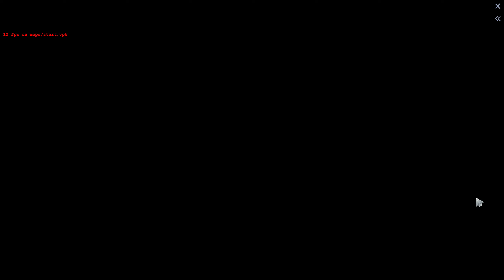Meet the SHADOW FIEND that evades DEATH like a PRO. Beginner's Unranked Mirana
Highlights:
0:00 loading
0:16 heroes
7:32 Neutral creep takes the first blood!
9:42 Huskar is still the victim of first blood!
10:32 Shadow Fiend's CALM DEATH EVASION
16:30 What happens when it suddenly becomes dark?
21:15 Oh, an easy shot, seriously, Blood Seeker is not moving
21:52 Shadow Fiend ALMOST FACED DEATH, again.
23:25 Oh, is he still not moving?
24:58 Huskar is no match against Night Stalker
25:11 The perks of Dark Ascension
25:48 Shadow Fiend VS Huskar
30:40 ANOTHER Shadow Fiend GRACEFUL Death blow ESCAPE
30:52 Mirana WILL survive and kill Bloodseeker
31:11 SHADOW FIEND ESCAPES again!
33:00 I will find you no matter what
35:46 SHADOW FIEND now with BKB... and another escape of course
38:11 Huskar's death jump
42:44 Bloodseeker dies again
45:20 SHADOW FIEND's near-death experience VOLUME SIX
47:57 Four casualties
51:52 Items
52:24 MVP
52:30 Score